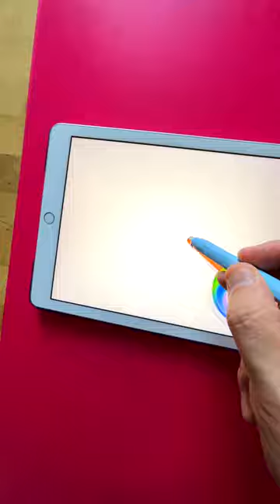😇🪠 Smiling Face With Halo Emoji